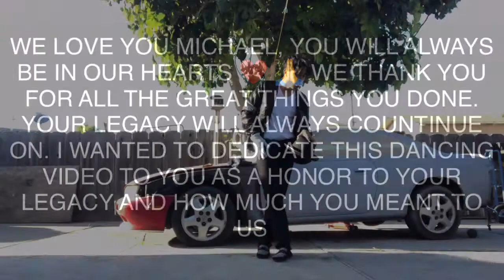Billie Jean Tribute To Michael Jackson We Love You 🙏❤️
Today June 25, As a honor to Michael Jackson Legacy, I would do Billie Jean Today To Honor His Life and legacy. It’s been 11 Years Without Him We Will Miss Him so Much but will always Remain in Our Hearts. We Love You Michael Rest In Peace 🙏❤️